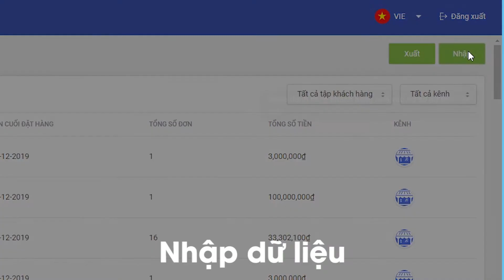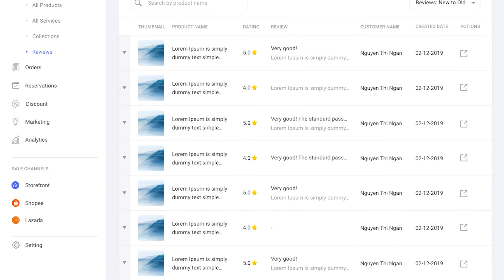Cập Nhật Tính Năng Tháng 1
CẬP NHẬT TÍNH NĂNG MỚI LIÊN TỤC

Hàng loạt tính năng mới sẽ được cập nhật liên tục phục vụ nhu cầu kinh doanh mọi lĩnh vực, ngành nghề khác nhau.